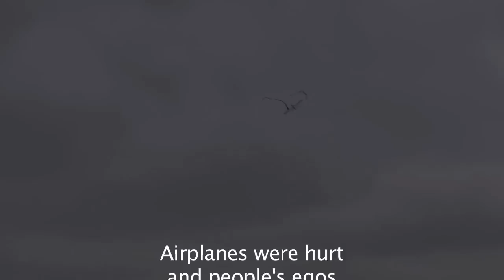FathersFunFlyDay011.mov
This year's Father's Day Fun Fly in Burnaby BC, features Superheros, competitions, maiden flights and more, hope you enjoy it.